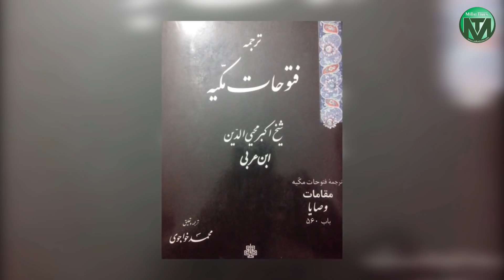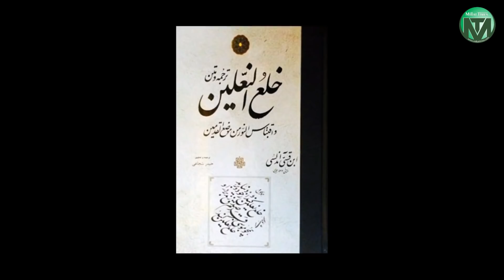History about Ertugrul Gazi and Shaikh Ibnul Arabi| شیخ ابن العربی اور ارطغرل غازی کی ملاقات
We need your help and Support  to continue the Millat Times
Account Details
IFSC: KKBK0004651
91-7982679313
Head office:  Jamia Nagar New Delhi 110025 (India)